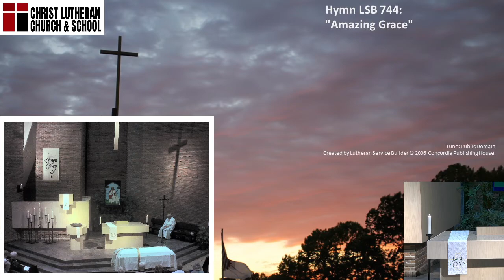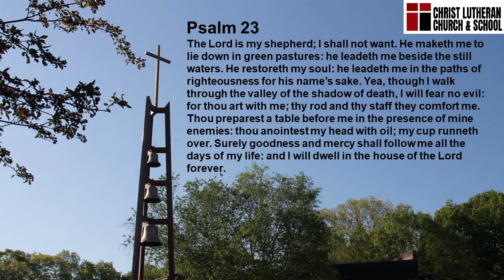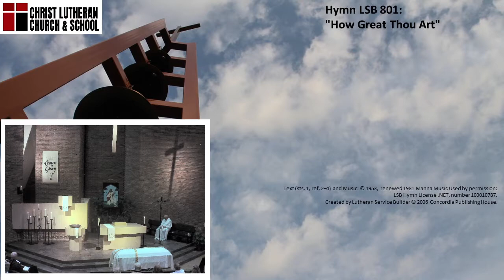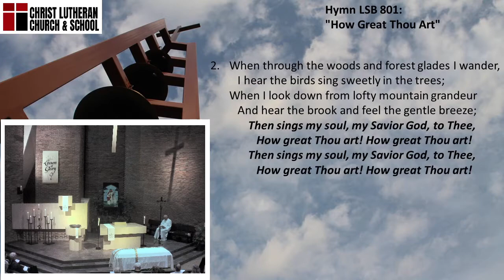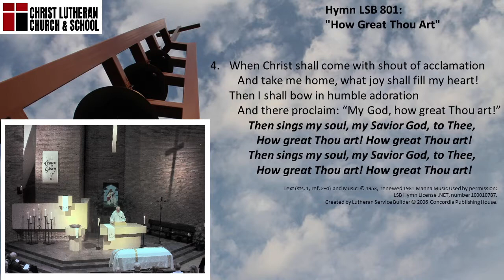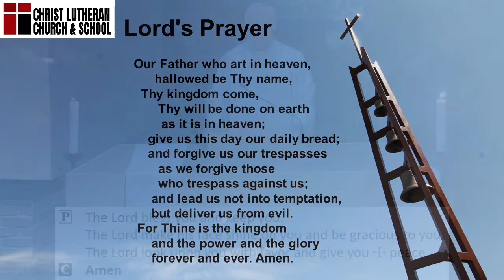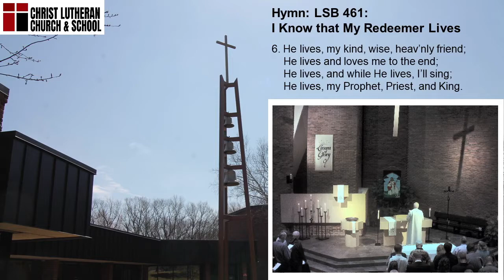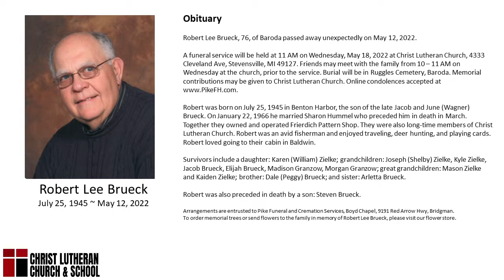2022-05-18 - Robert Brueck Funeral - Christ Stevensville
Rev. Dr. Philip Quardokus
“Come to Me and I will Give You Rest”
Matthew 11:28-30